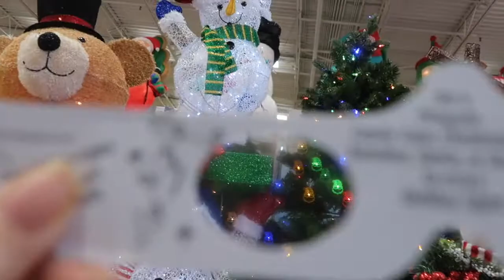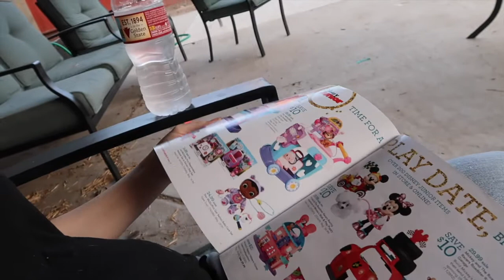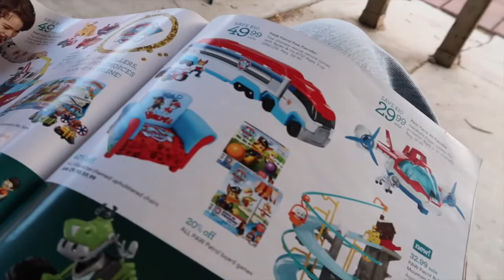CAKE ON THE GO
ADD ME ON SNAPCHAT: mattandemm